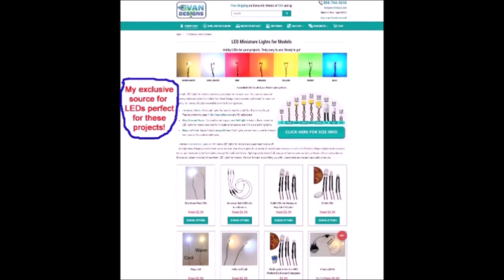Custom Lighted HO Kenworth Tractor Trailer (Roadway)